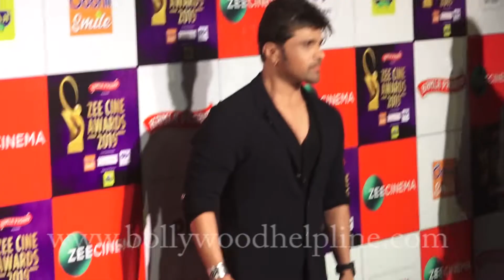Himesh Reshammiya Attends Red Carpet Of Zee Cine Awards 2019